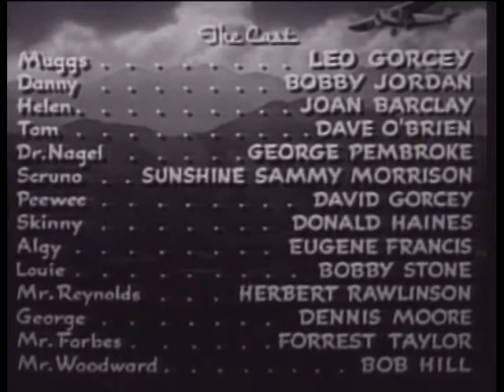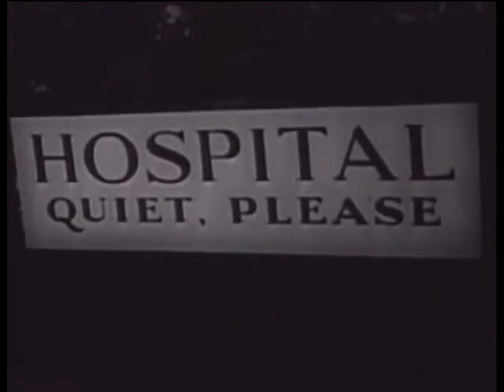Flying Wild 1941 Comedy Drama